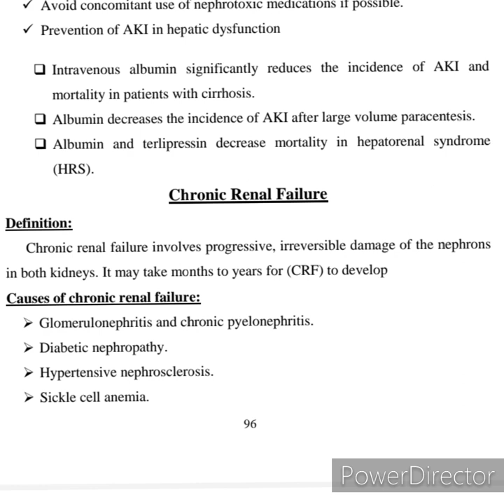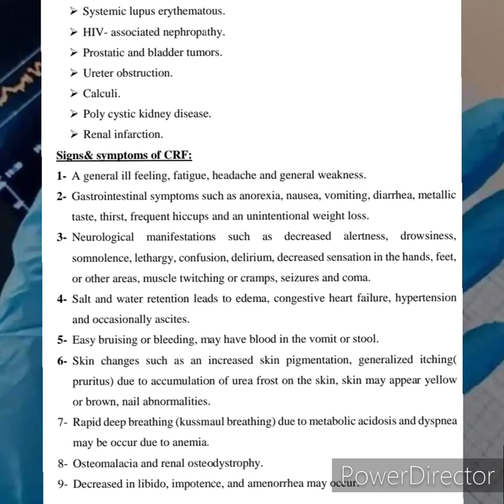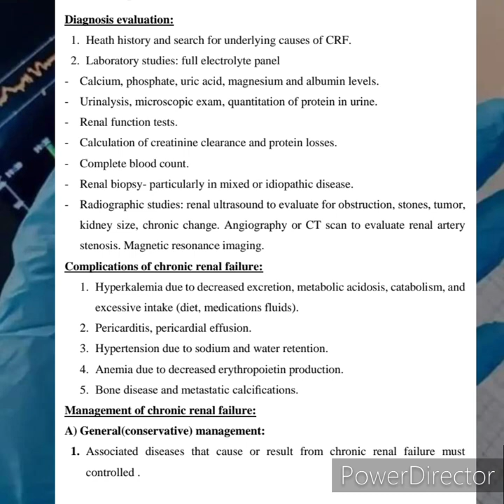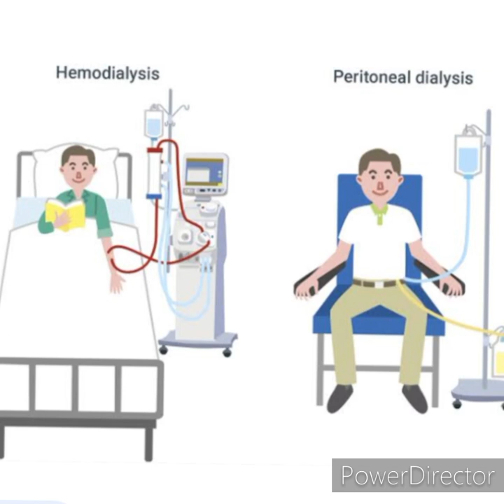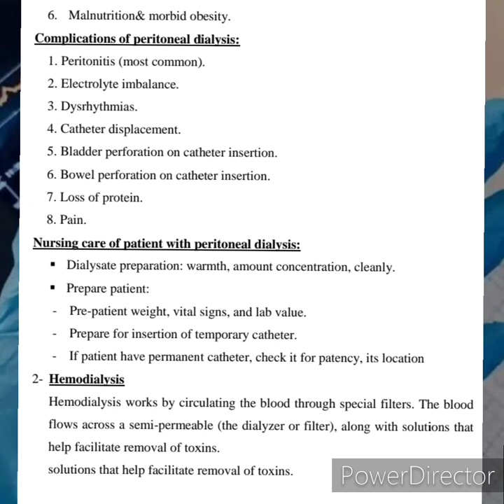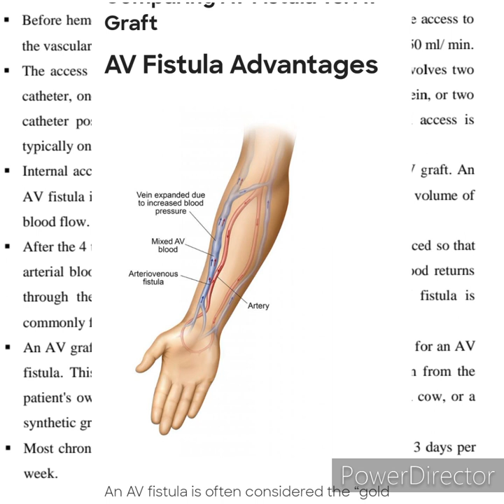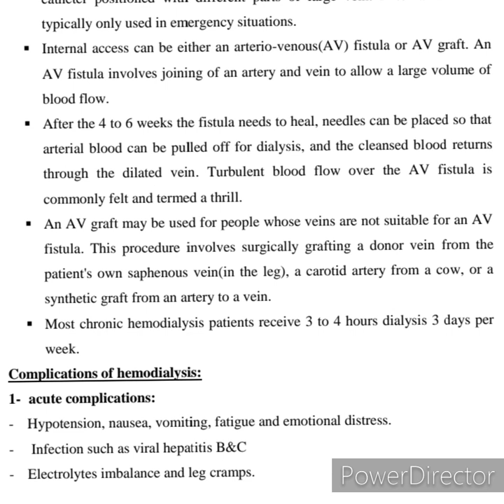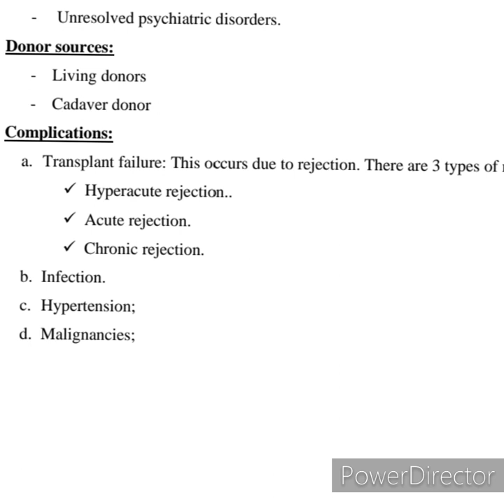الجزء التاني من (Renal failure) chronic failure 🥼🩺